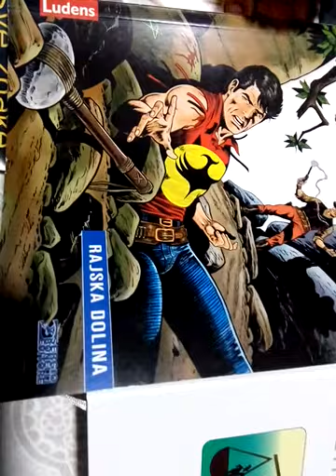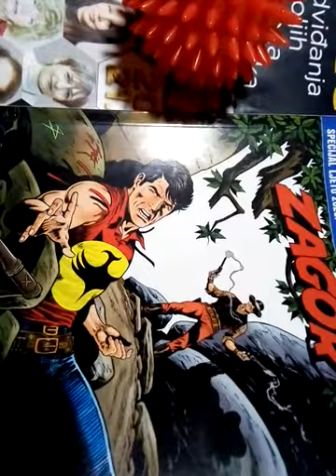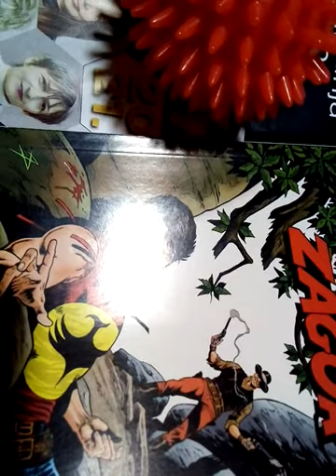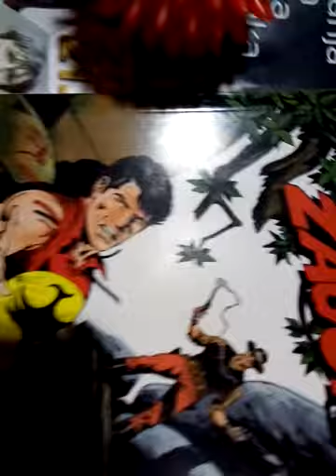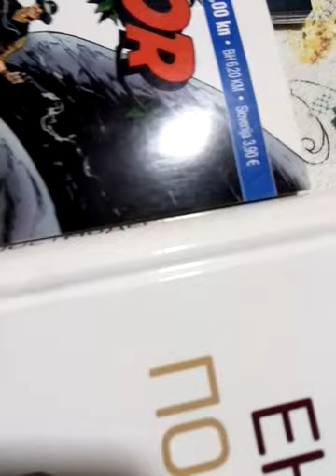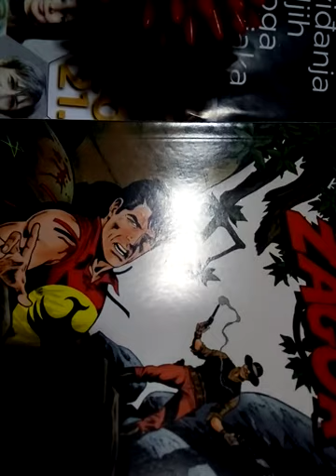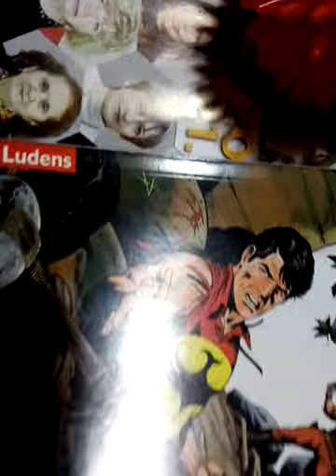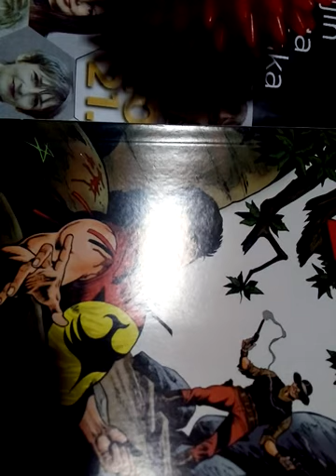Zagor specijal - Rajska dolina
Ocjena stripa 3 od 5 sjekira.
U izdanju Ludensa, 2020.